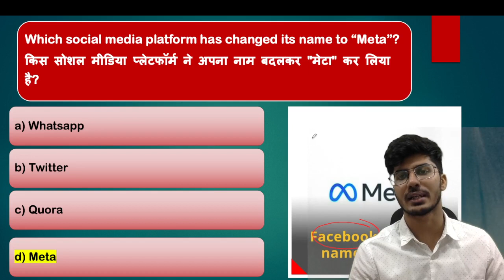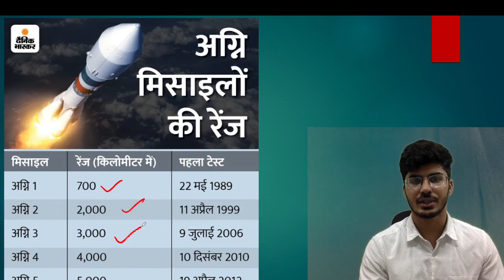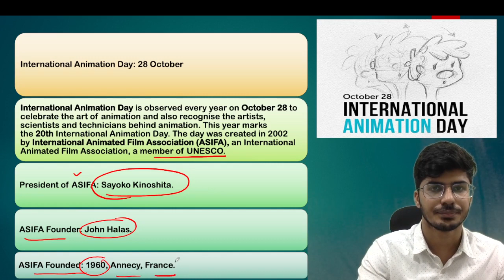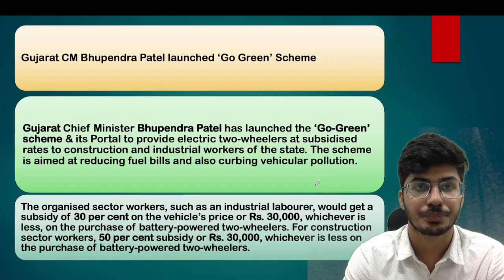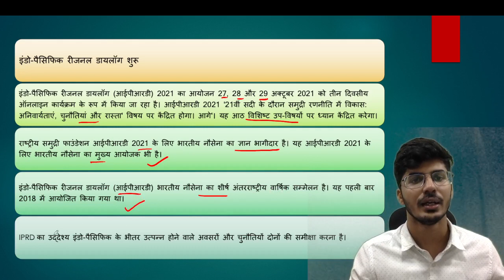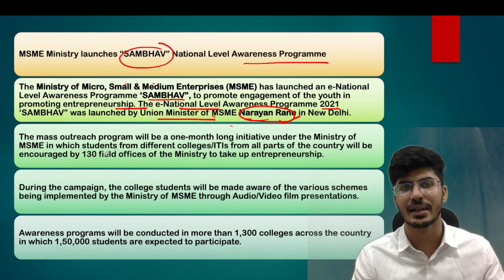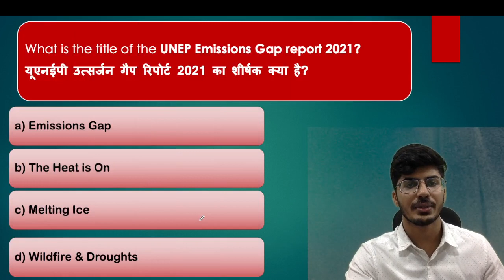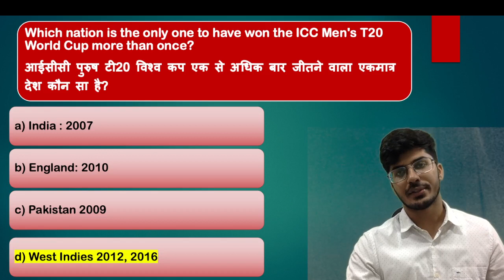29th October Current Affairs 2021 | Current Affairs Today | Aman Trivedi SSC IBPS CGL CHSL